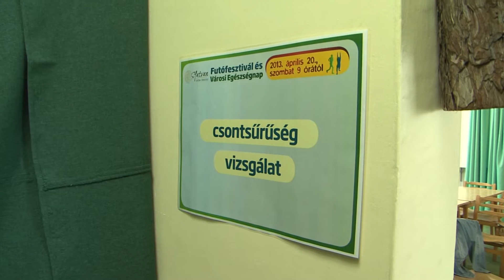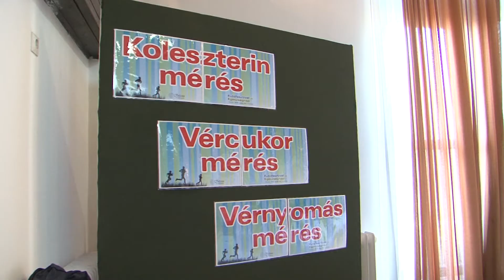Lappangó betegségeket is szűrnek az Egészségnapon